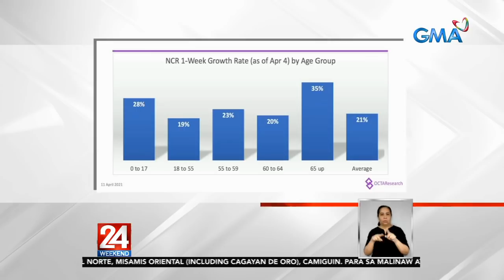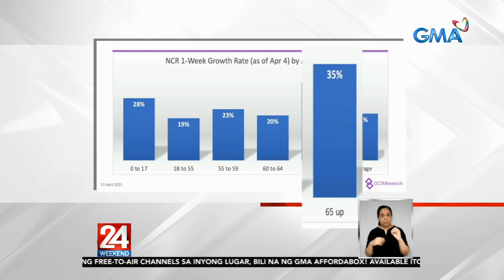COVID-19 fatality rate in NCR increased to 2.02% –OCTA Research | 24 Oras Weekend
The COVID-19 fatality rate in the National Capital Region increased to 2.02% as of April 11, according to a report on “24 Oras Weekend” on Sunday.

24 Oras is GMA Network’s flagship newscast, anchored by Mike Enriquez and Mel Tiangco. It airs on GMA-7 Mondays to Fridays at 6:30 PM (PHL Time) and on weekends at 5:30 PM.